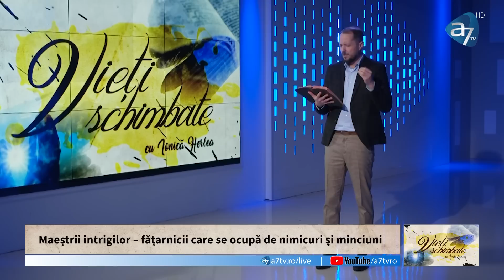Vieți schimbate și neschimbate - cu Ionică Herlea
Vieți schimbate și neschimbate
Evanghelia nu produce întotdeauna schimbările așteptate. Efectul și schimbările ei sunt influențate de atitudinea omului, de interes și de dispoziția de schimbare. Creștinismul este plin de exemple de oameni care au auzit mesaju Evangheliei și au rămas aceiași, ba mai mult, au devenit mai răi. Cum putem explica acest fenomen? De ce nu se schimbă oamenii după intrarea în legământ cu Dumnezeu? De ce unii devin niște monștri cu apucături demonice, la umbra Evangheliei? Iată câteva întrebări la care vom căuta răspuns, în această ediție specială a emisiunii Vieți schimbate care a ajuns la numărul 100.
Nu pierde această ediție specială care poartă titlul Vieți schimbate și neschimbate!
Emisiunea va fi difuzată Vineri 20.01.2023 de la ora 19.00, pe canalul de YouTube și pe postul de televiziune A7TV!
Te aștept cu drag!